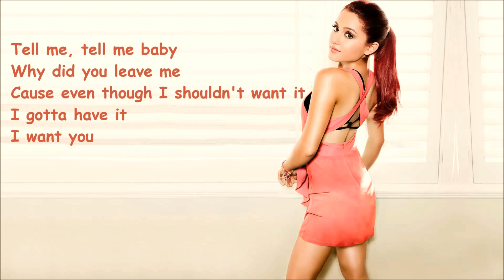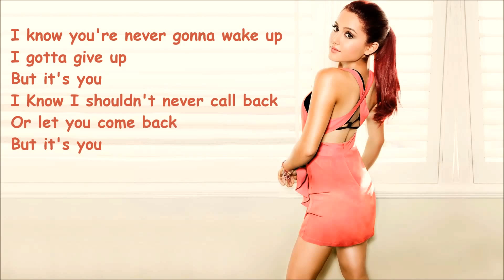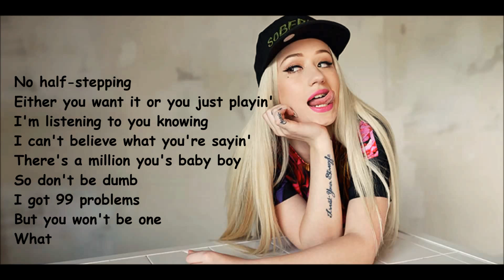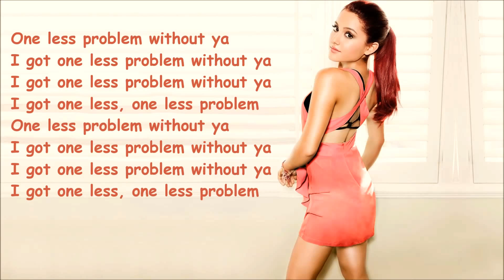Ariana Grande - Problem ft Iggy Azalea [Lyrics Video]